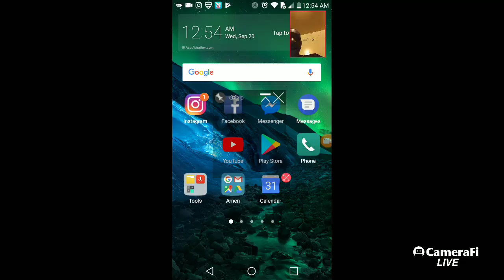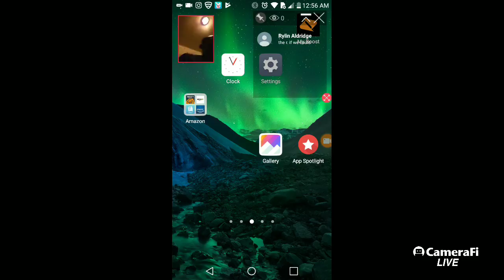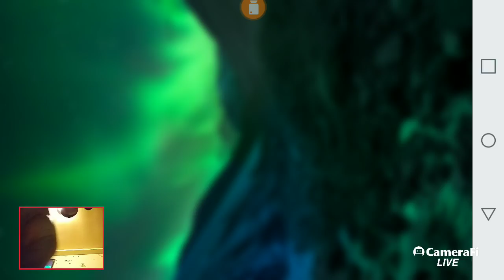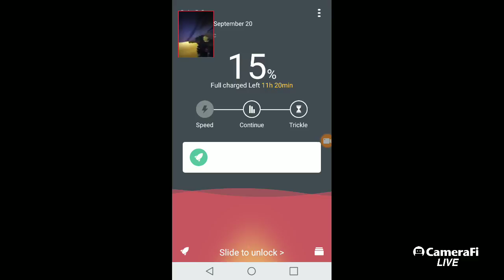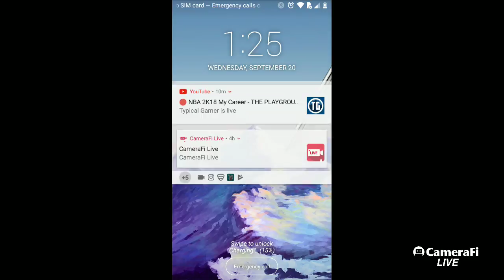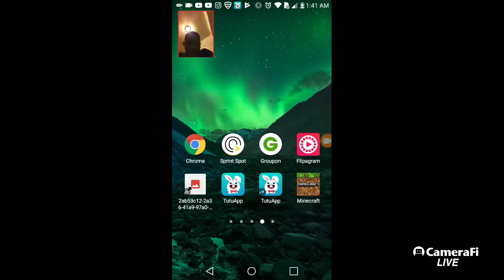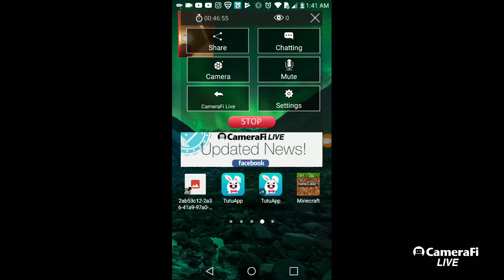Michael Parker's broadcast